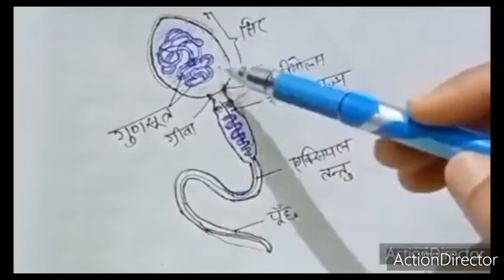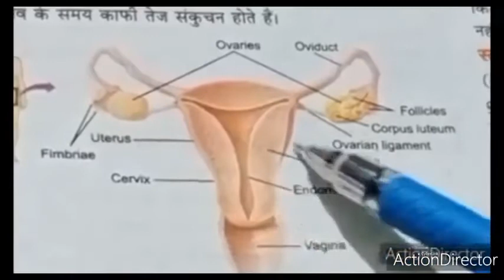Class 10 Science Chapter 8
Part 3